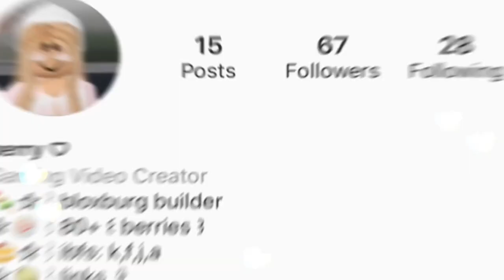Soft Pink Aesthetic Decal Codes | Bloxburg | ROBLOX | blushyberry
yt desc
⋆ ˚｡⋆୨୧˚open me ༄ؘ ˑ

helloo my lovely berries! i hope this video helps and also the codes can be used for bloxburg!

-faq-
a: i can’t friend everyone due to the limit

a: i use screen record from my phone, and imovie to edit!